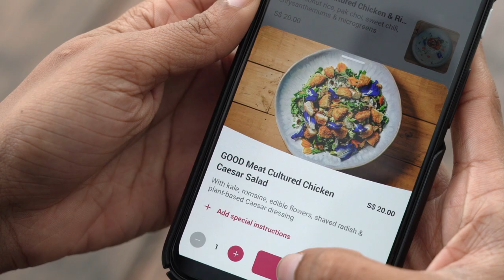Customers try the first delivery of GOOD Meat cultivated chicken in their homes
History is made as these local Singaporeans enjoy a lunch of GOOD Meat cultivated chicken, delivered right to their doorsteps by foodpanda, one of the largest food delivery apps in Asia. They share their thoughts on the taste of cultivated chicken, and how it can benefit the future.